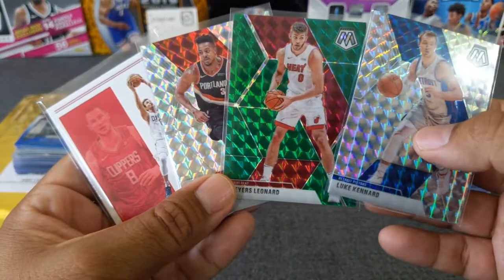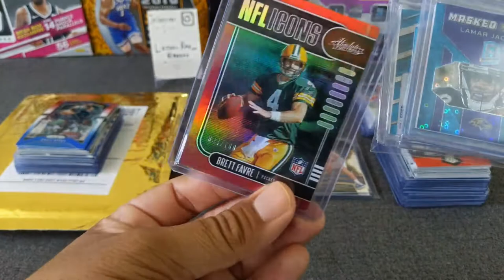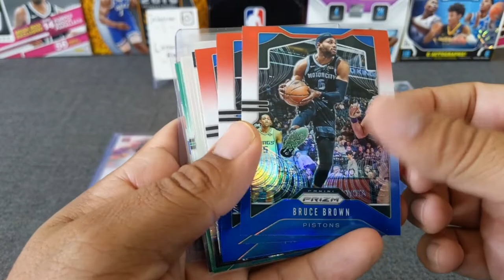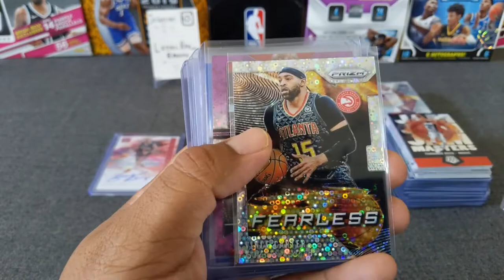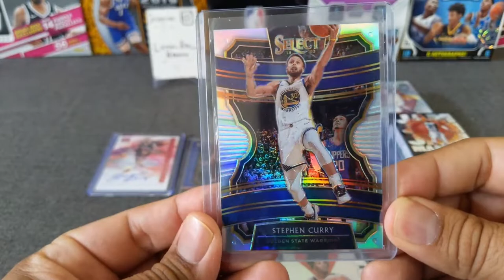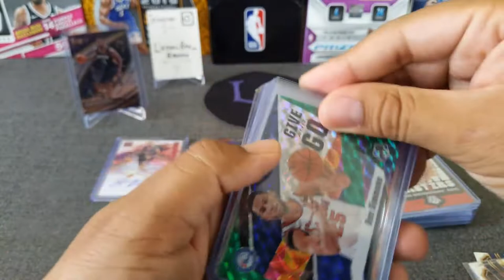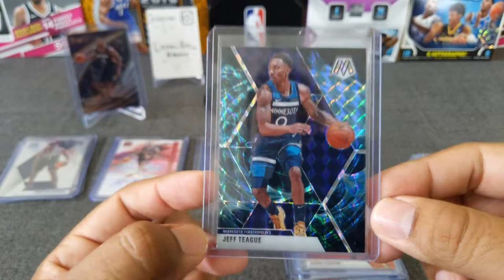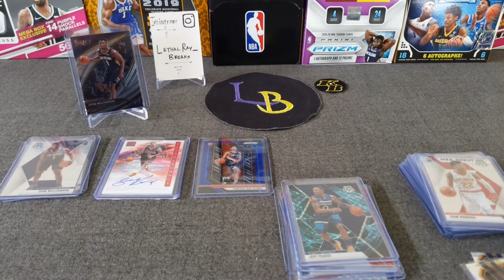Mail-day Opening ** Mosaic, Prizm, Select Basketball **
Welcome to another mail-day opening, today we're doing a bigger than normal opening of some team breaks I've done over the past month. I hope you guys enjoy these and make sure to comment for a chance at the giveaway!

3. Winner will need to either email or DM via IG to claim prize (up to 1 week)
4. The prize will be sent in a plain white envelope, no tracking